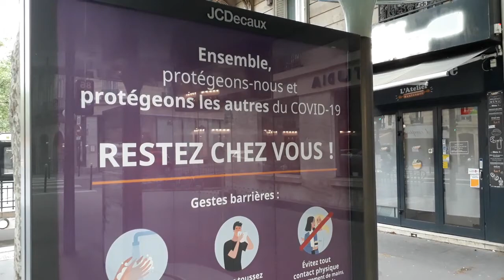French flutist plays from balcony to support frontline workers in Paris